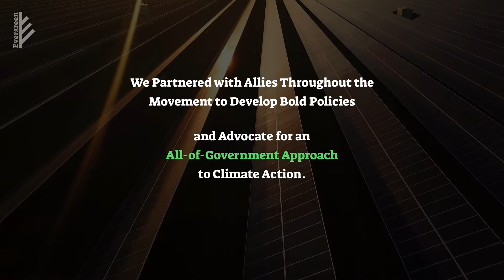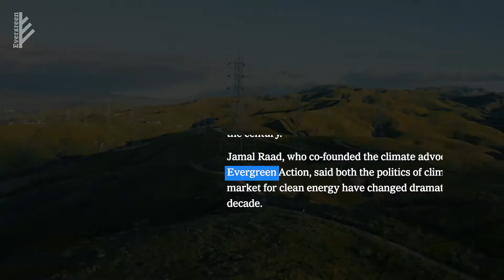Our 1-Year Anniversary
One year ago, we launched Evergreen Action with a clear mission: help build an all-out national mobilization to defeat the climate crisis.

Today, climate is at the center of the Biden administration and Congressional agendas.

Now, we need to make sure they follow through.

Join us - EvergreenAction.com